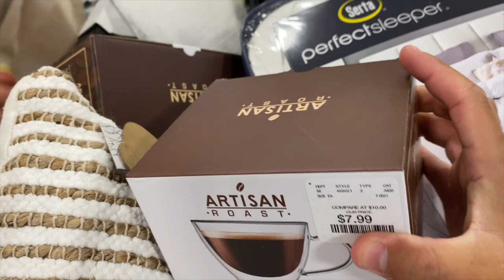VLOG : OUR BEDS ARE IN + LUXURY BED SHEETS + BEING ANNOYED AT JASON | VALE LOREN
Make sure to click on link below for $250 off your next LULL purchase

B L U E L I G H T - S U N G L A S S E S